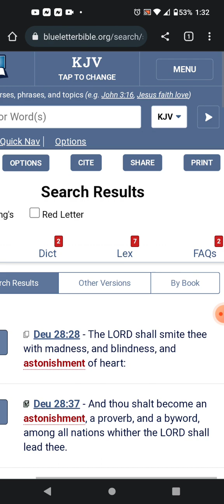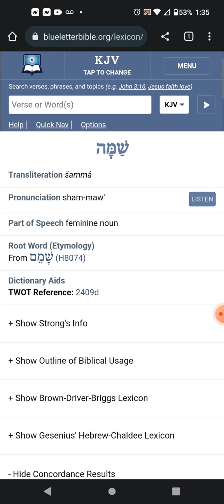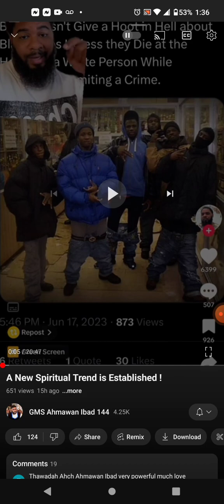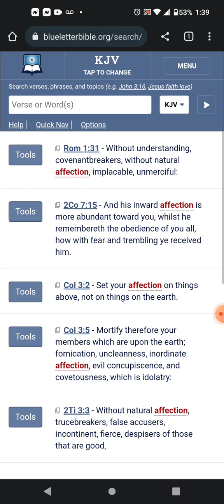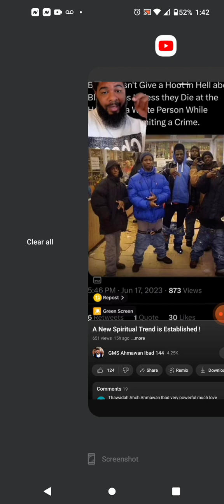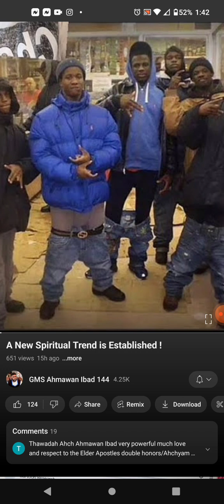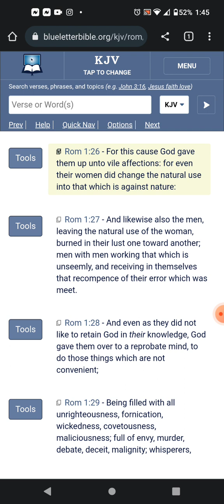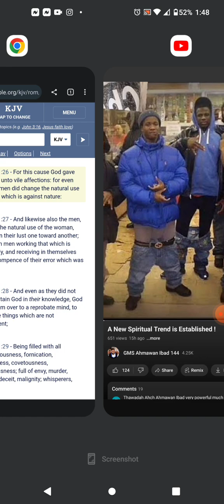And another thing...